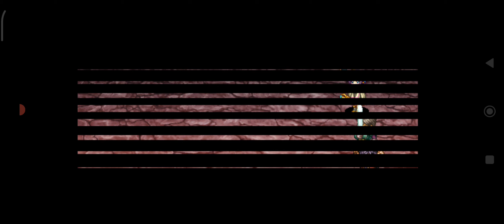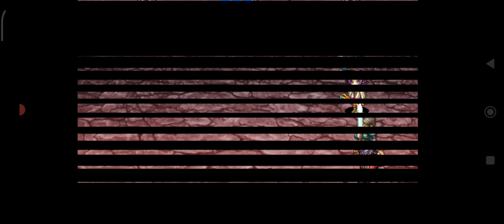RPG Alphadia. Проходження #21 (без коментарів)